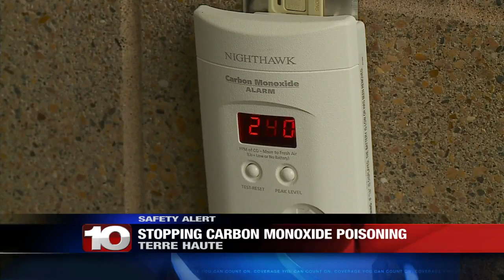National poison prevention week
Emergency first responders want you to stay informed on poison prevention tips.